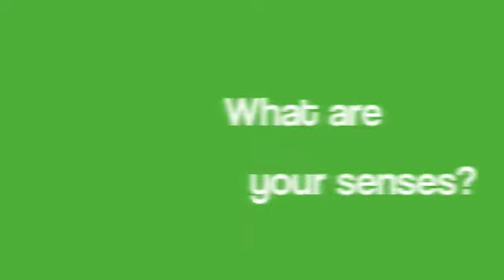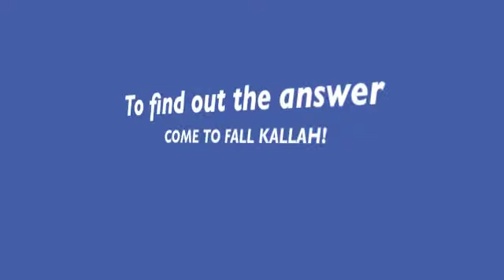Fall Kallah promo video 2013 NFTY-MI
NFTY-MI (Michigan region) FALL KALLAH 2013
NOVEMBER 8TH-10TH @ CAMP TAMARACK
OPEN TO ALL JEWISH 9th-12th GRADERS